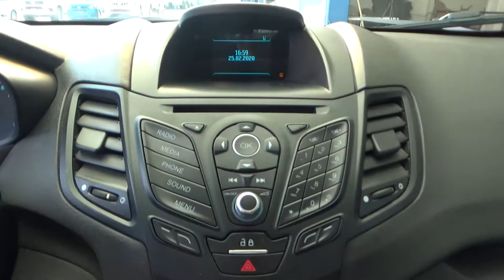Ford / Fiesta / 2018 - M131268